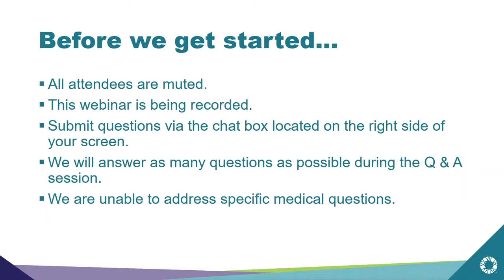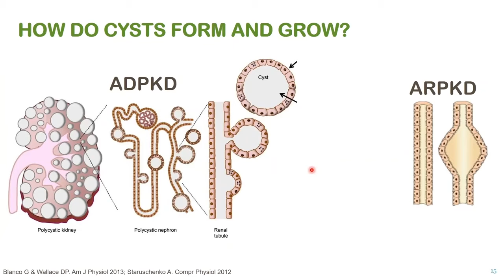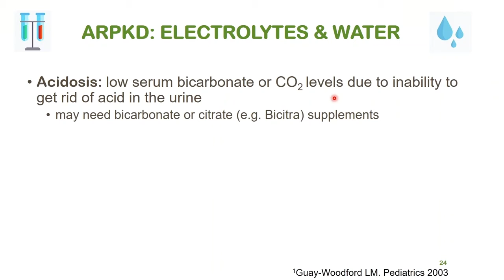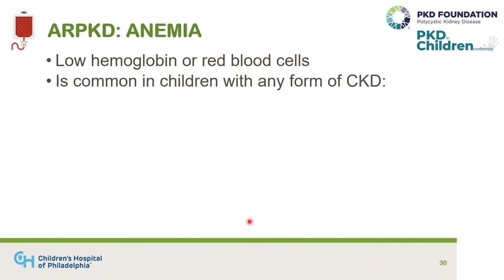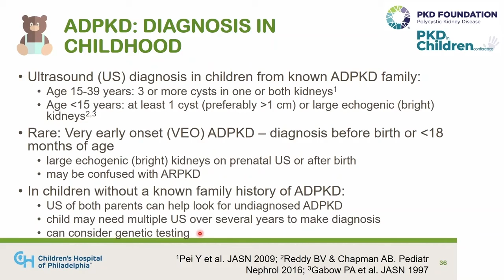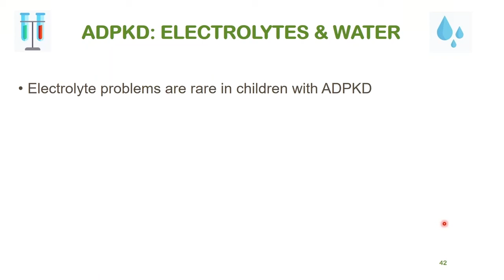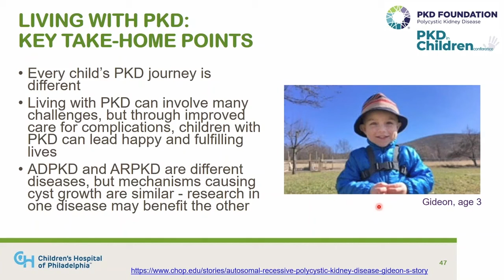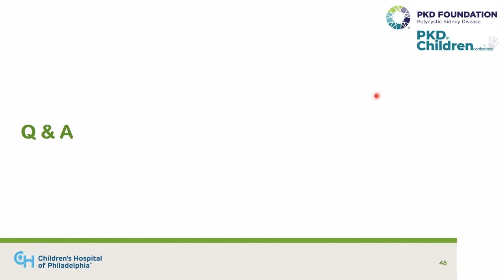Day to Day Living for Children with PKD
*This video was originally published on October 24, 2019*

As part of a webinar series on PKD in children, pediatric nephrologist Erum Aftab Hartung, M.D., MTR, shares how to manage day-to-day care for children with PKD. Recorded October 22, 2019 | 7 p.m.